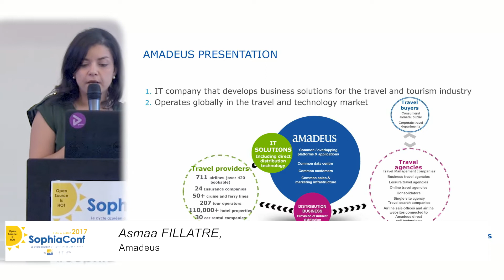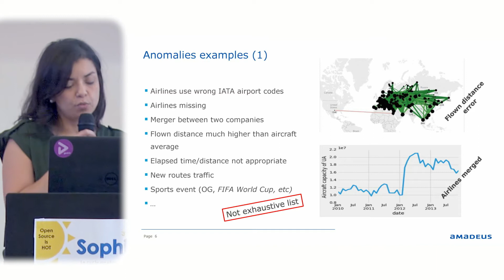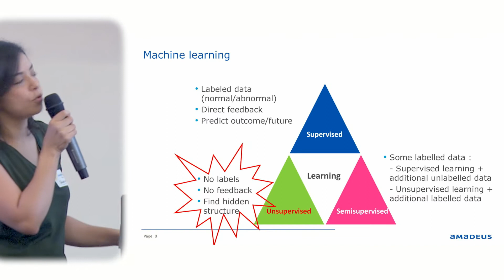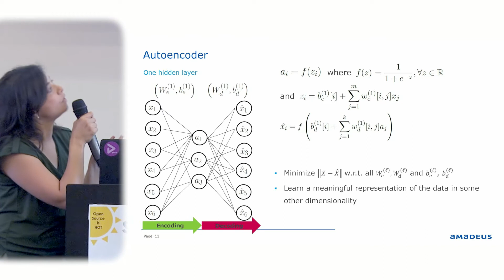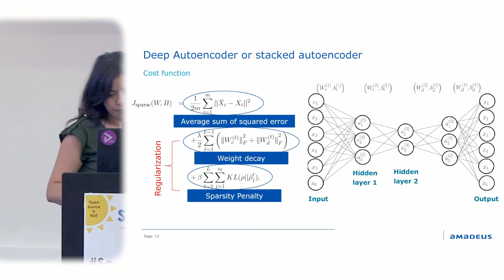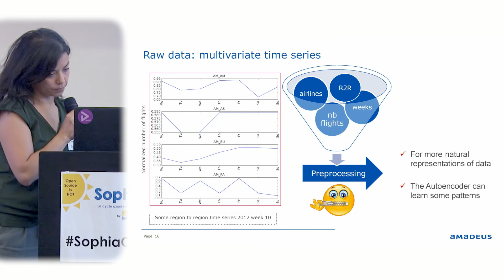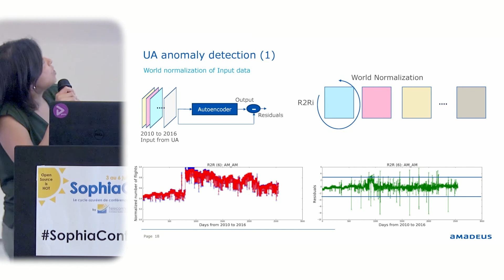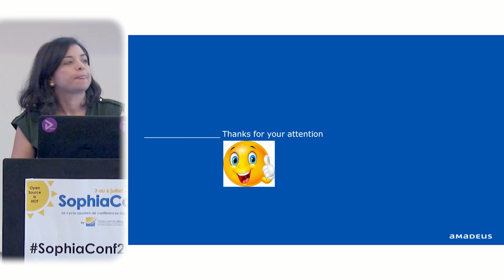SophiaConf 2017 A. FILLATRE (Amadeus) Détection d’anomalies @ Amadeus utilisation du deep learning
Les plannings des vols des compagnies aériennes contiennent parfois des vols anormaux en raison de données manquantes, de l’évolution du marché, des erreurs dues à des fautes de frappe ou des données aberrantes. Lors de cette présentation on verra comment détecter automatiquement ces anomalies sans connaissance préalable. L’approche principale étudiée sera les autoencoders, une méthode de deep learning.